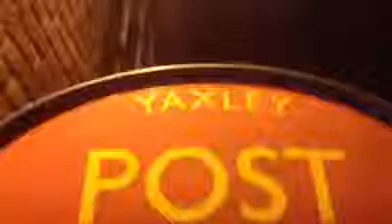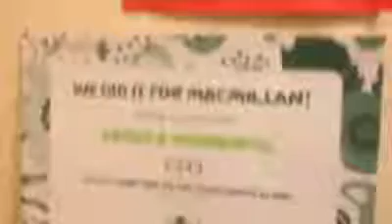X X X The Cherry Tree pub and post office in Suffolk shine X X X